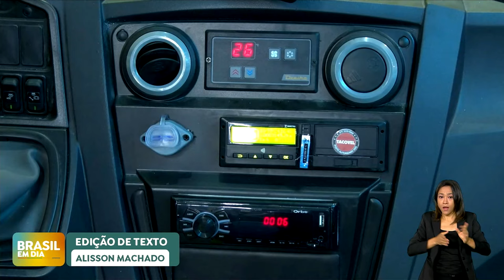Brasil no Rumo Certo: investimentos em transporte escolar promovem acesso à educação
O governo federal destinou R$ 800 milhões em 2024 para garantir o transporte de estudantes em áreas rurais e ribeirinhas. Com o novo Programa de Aceleração do Crescimento (PAC), a previsão é de 3 mil novos veículos escolares até 2026.

O que o governo federal tem feito para garantir transporte escolar para estudantes é o tema do quadro “Brasil no Rumo Certo” de hoje (22/10).